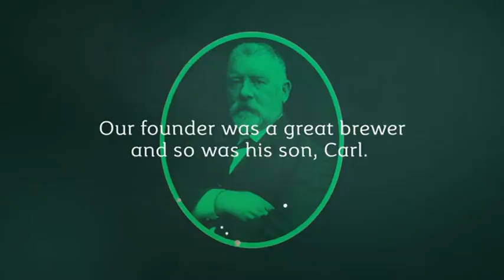The World’s Best Labels - Carlsberg 1871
Carlsberg is celebrating its unique history with the re-launch of six of their its vintage labels, each telling a story of how the Danish beer company has been a first-mover in everything from long beards to international shipping.

From the creators of the pH scale and the first pure brewer’s yeast, the company that donates significant proportions of its earnings to support science, art and culture through the Carlsberg Foundation, and the company for whom phrases like “Open-Source” and “Corporate Social Responsibility” were part of the vocabulary centuries ago…